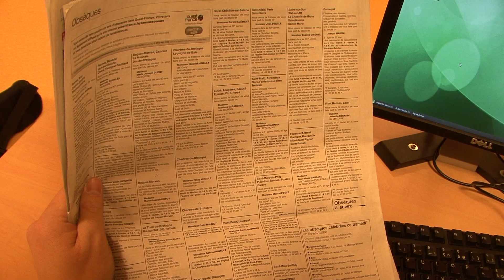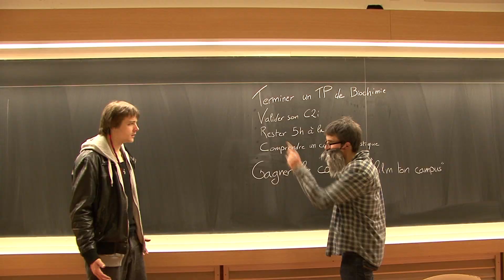Et si la fête n'avait jamais existé?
Ce serait horrible non?

Freestylers-Get Down Massive
Musique officiel de Saw